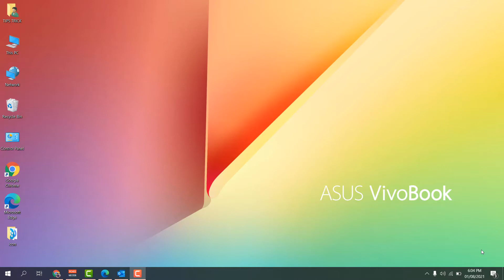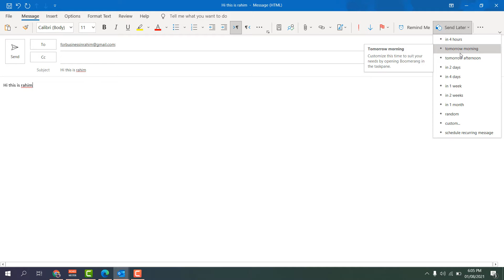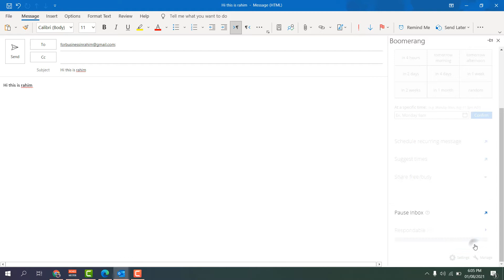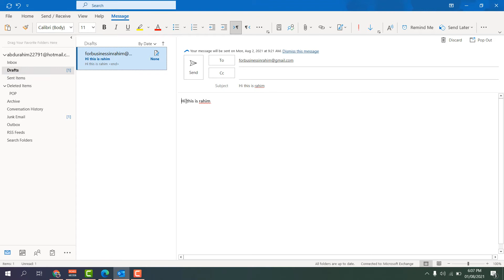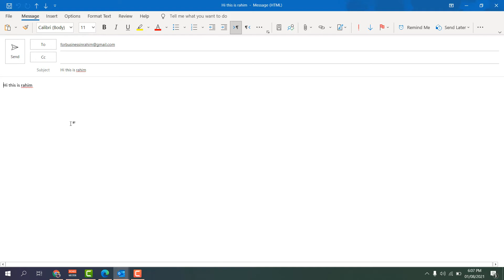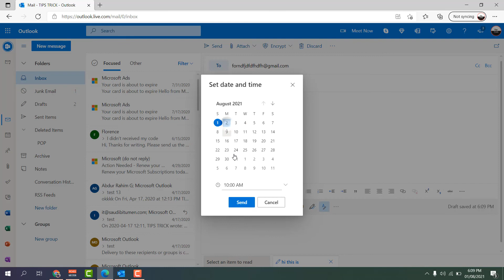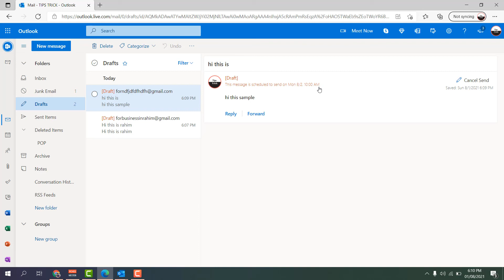How To Schedule An Email In Outlook - Bangla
In this video tutorial, I show you how to schedule an email in Outlook. I walk you through how to schedule an email on both the desktop and web-based version of  Outlook. (Outlook 365).